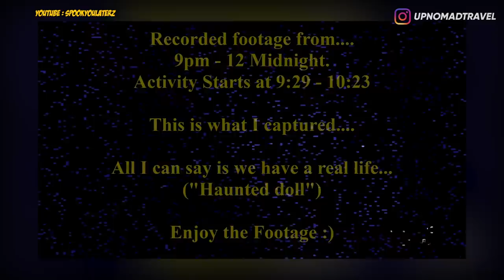3 VIDEO BONEKA BERHANTU PALING MENYERAMKAN PART 2 👻 | HORMAD #26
Halooo semuanya...
Sesuai request dari kalian semua, hari ini gw bakal bikin lanjutan video "3 Video Boneka Berhantu Paling Menyeramkan Part 2"

LOVE XOXO